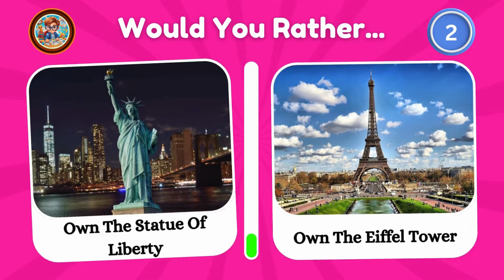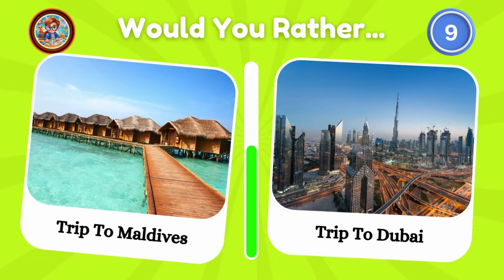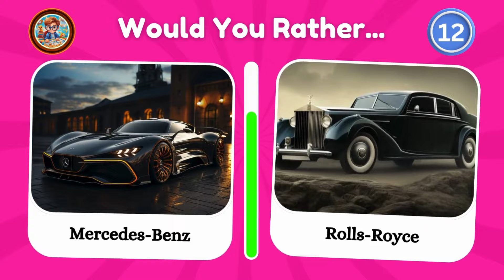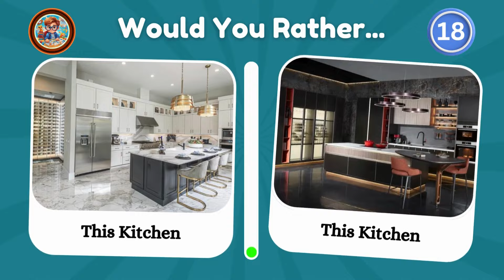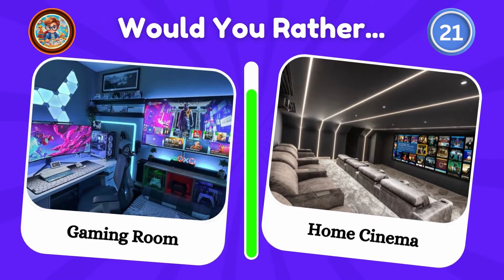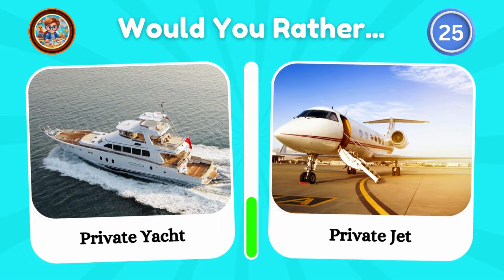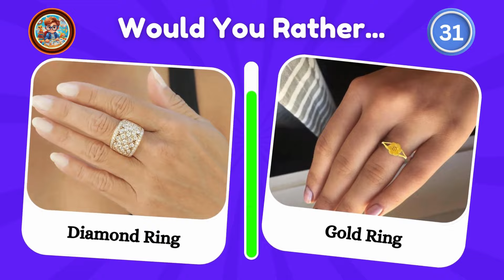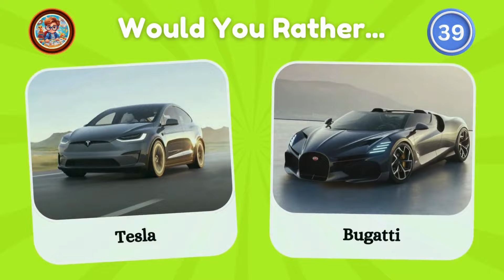Would You Rather - Futuristic Luxury Life Edition💎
Would You Rather - Luxury Life Edition💎💎

This Is What You Would Rather - Future Luxury Living Edition. In this luxury challenge, you'll have to make some of the hardest choices you'll ever have to make when it comes to your future and luxury. Choose a futuristic luxury lifestyle, modern villas, cars and more. 💎
Let us know your choice in the COMMENTS section! 💬
Are you ready to make your decision? Let's play!